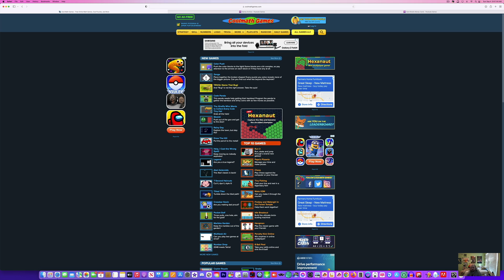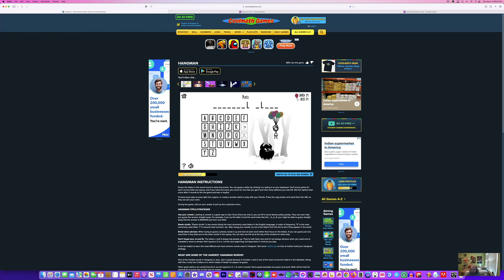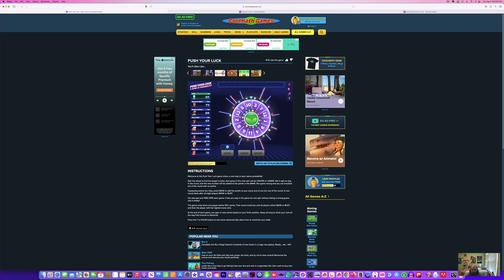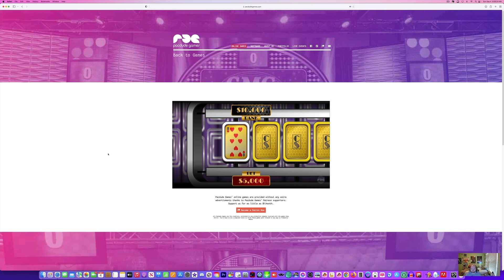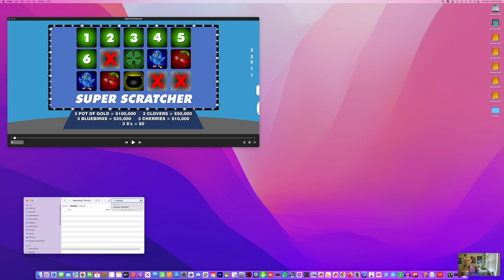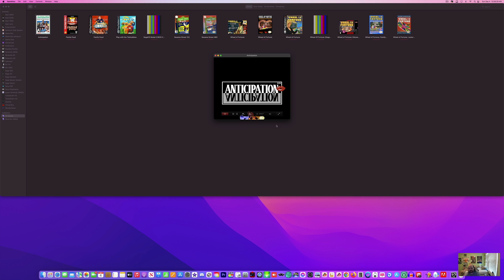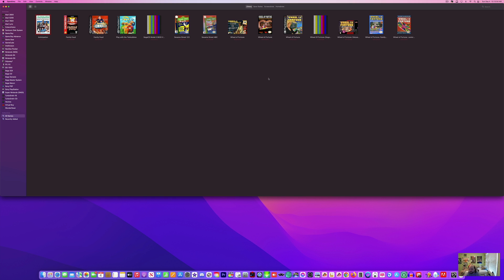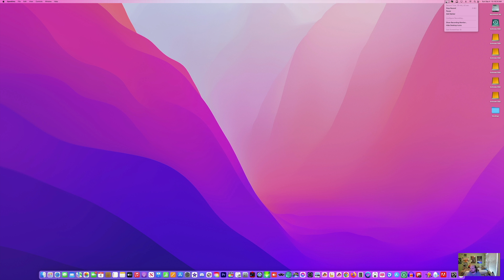LJPCBM/Kwelp's Weekend Celebrations - Episode 128 - YouTube Edition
This episode was originally made, filmed, edited, and recorded on September 3rd and 4th, 2022 using Final Cut Pro, iMovie, and ScreenFlow!